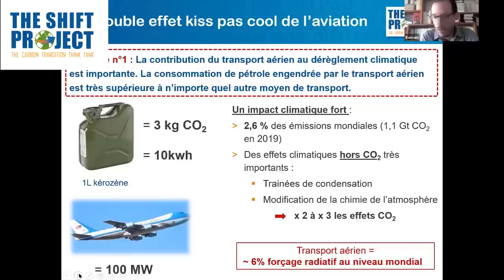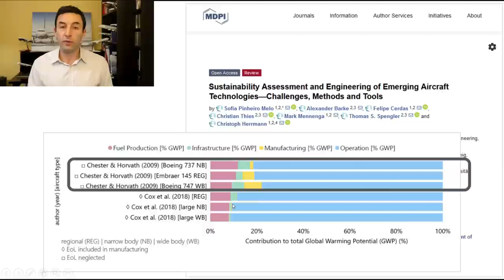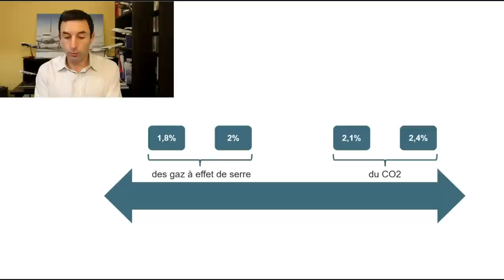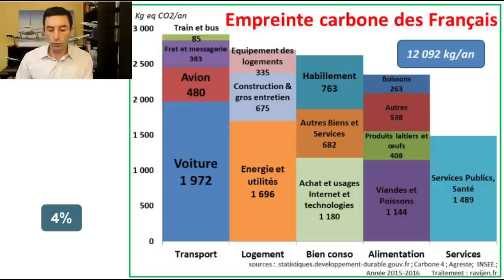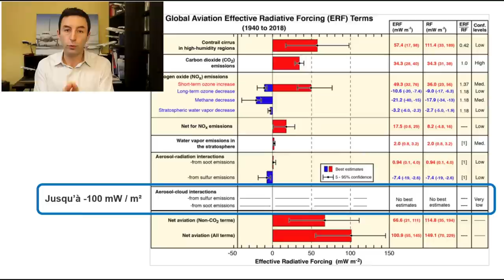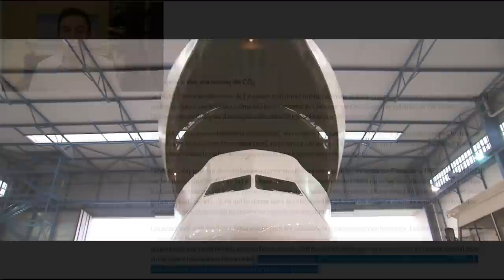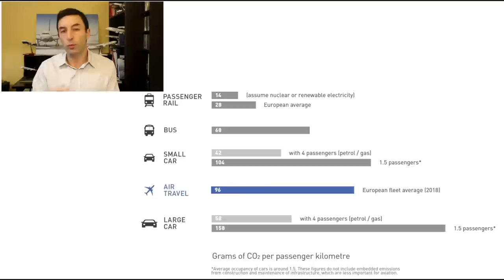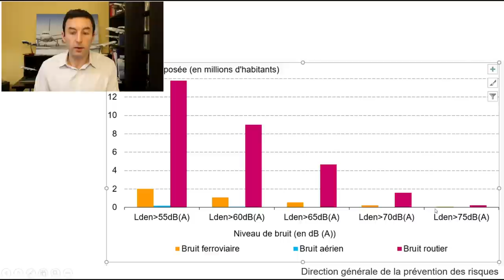L'aviation : 2 ou 7% de la pollution ? La science a parlé, les lobbies écolo devraient l'écouter !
Le poids de l'aviation dans la pollution fait l'objet d'une vraie manipulation de l'opinion publique. Des groupes de pression mentent délibérément pour faire passer un agenda politique, exagérant les chiffres malgré la réalité scientifique désormais connue. Les émissions de CO2 des avions sont connues, le réchauffement climatique dû au secteur aérien également, et la connaissance des effets non-CO2 de l'aviation est plus précise que jamais.